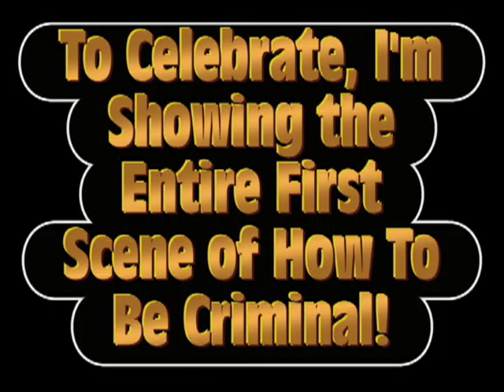100th Video!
It's also been a year since How To Be Criminal.